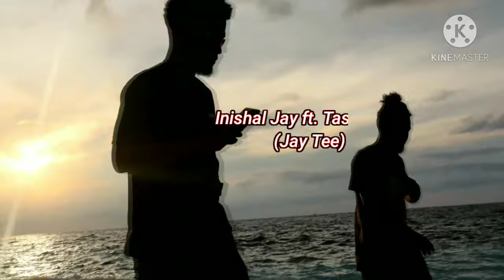Meri Yule Island_Tasik_Yard_(Jaytee ft.Initial Jay) 2023 PNG Music - Unofficial Video.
This Music video is an unofficial video created purposely for entertainment. Official Music is produced & sang by Tasik Yard band.